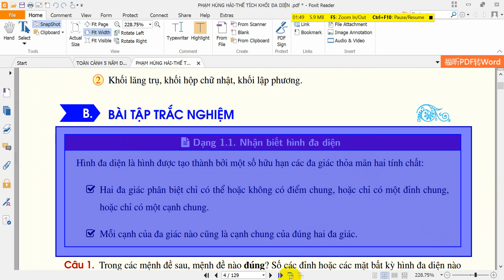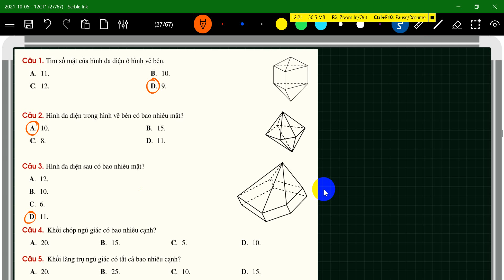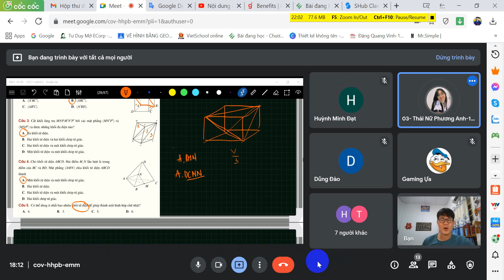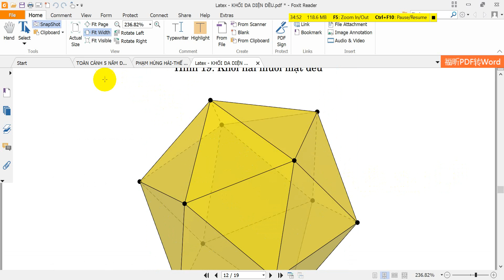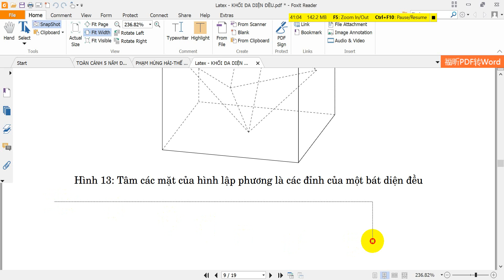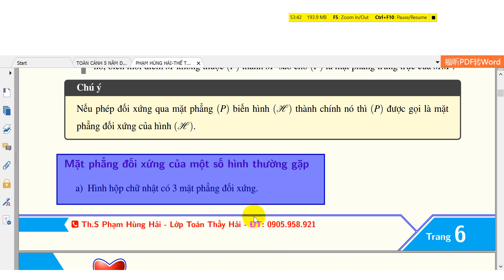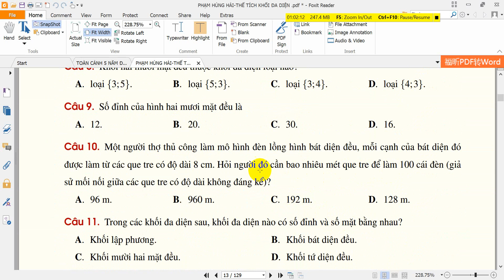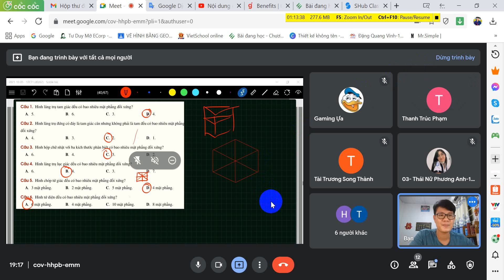12CT1 - KHỐI ĐA DIỆN - KHỐI ĐA DIỆN ĐỀU@TTTV@